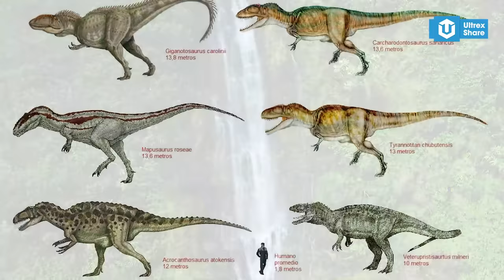GIGANOTOSAURUS – GÃ KHỔNG LỒ PHƯƠNG NAM được SO SÁNH VỚI T-REX | HỒ SƠ KHỦNG LONG S5 | ULTREXSHARE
Dù cho trận chiến của hai loài này sẽ không bao giờ xảy ra khi chúng sống ở những thời đại khác nhau. Nhưng loài khủng long này đã nhiều lần được đưa lên bàn cân so sánh với khủng long bạo chúa T-Rex. Vậy loài khủng long đó là gì? Trong video này mình và các bạn sẽ cùng tìm hiểu về Giganotosaurus, gã khổng lồ phương Nam, luôn là đối trọng của T-Rex trong phim, trong giới khoa học và cả trong những người tìm hiểu về khủng long như tất cả chúng ta.

🔥ỦNG HỘ TEAM MÌNH:
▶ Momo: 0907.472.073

Giọng đọc: Hoài Ninh
Biên tập nội dung: Thành Huy
Chỉnh sửa video: Thành Huy
Bản quyền video: UltrexShare, Elements Evanto